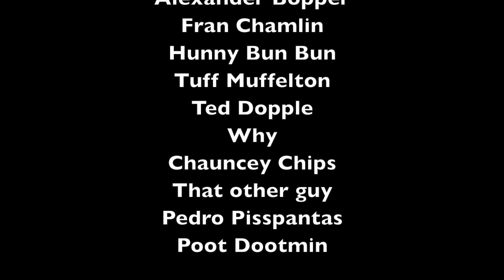ARMY MEN - WW3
OMG. It's WORLD WAR 3.